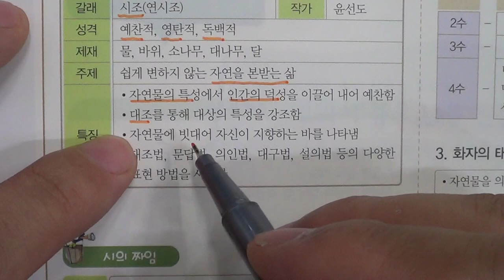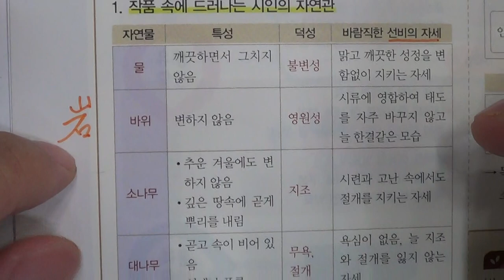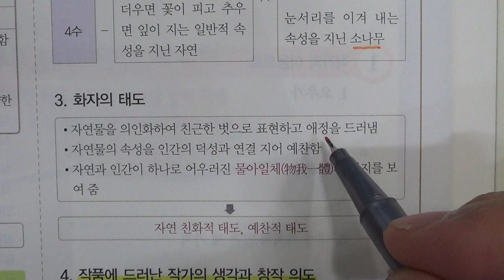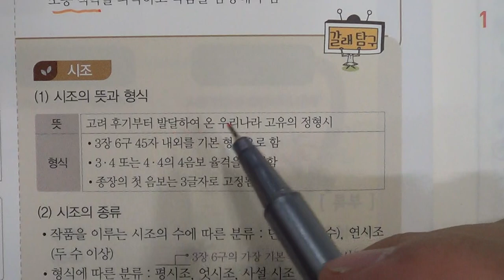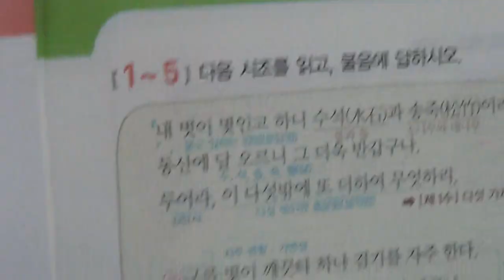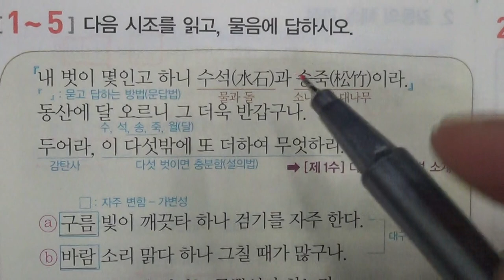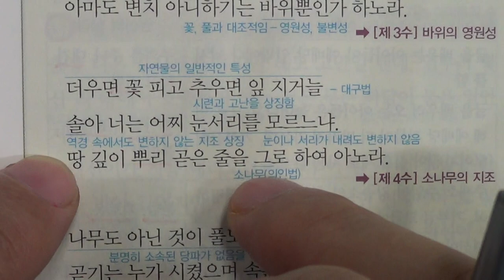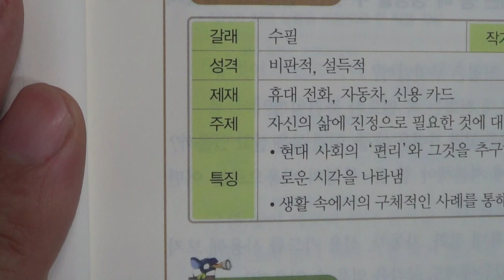■중등부 2학년 국어 1 단원 1 오우가■2학기 중간고사■송도신도시 송도 학원 종합학원 신송중 박문중 신정중 해송중 먼우금초 신송초 송원초 송명초 명선초 신정초 해송초